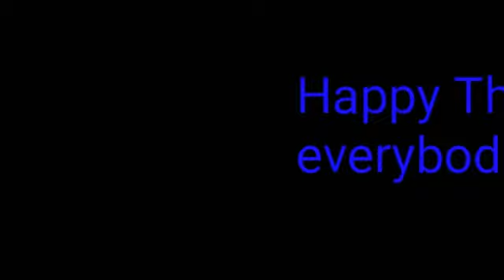SPH movie: Thanksgiving special 2017